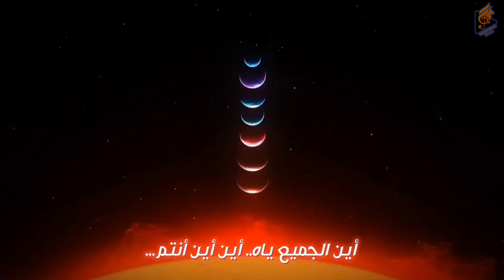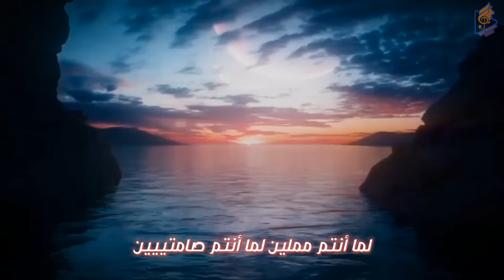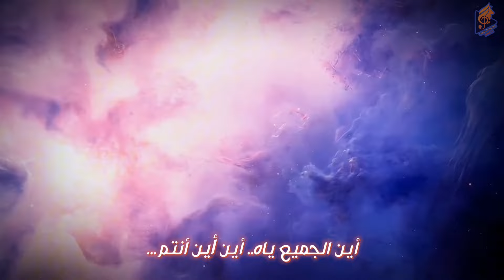سيف دريم - أين الجميع / Saif Dreams - Where Is Everybody V2 Official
مرحباً بكم في أغنيتي الجديدة "أين الجميع" النسخة الثانية (V2). أغنية تعبّر عن شعور الملل من الروتين والهدوء، وتحفّز على التحرك، الإبداع، ومواجهة الكسل. استمعوا للأغنية وشاركوا أرائكم في التعليقات!

الأقسام الزمنية للأغنية:

الانترو: 00:05

الكورس: 00:22

الفيرس الأول: 00:34

الكورس: 00:58

الفيرس الثاني: 01:22

الكورس: 01:45

الجسر: 02:10

الكورس: 02:46

الأوترو: 03:08

كلمات الأغنية:

الانترو:
أين... أين أنتم..
لما أنتم مملين.. لما أنتم صامتين...
أين... أين أنتم..
قوموا بأي شيء.. لا تظلوا ساكتين..

الكورس:
أين الجميع ياه.. أين أين أنتم...
لما أنتم مملين لما أنتم صامتييين
قوموا بأي شيء لا تظلوا ساكتييين.

(تجدون الكلمات الكاملة في التعليقات!)

أفكار مشابهة:

سيف دريم، أغاني عربية، راب حماسي، موسيقى تحفيزية، كلمات راب، سبيستون، أغاني أنمي بالعربي، شارة البداية، رشاد كمبال، ألحان عربية، أغاني تحفيز، موسيقى إبداعية، كاريوكي عربي، Saif Dreams، Saif Music 99، Spacetoon، Oshi no Ko، أغاني عربية جديدة، راب عربي.